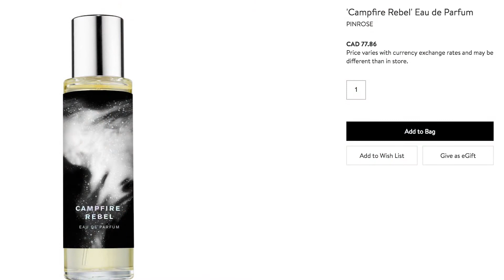CAMPFIRE REBEL by PINROSE Fragrance Review!